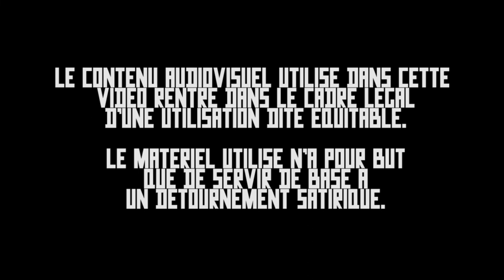RICTUS TV : Nirina va vous parler de la vraie précarité étudiante, pas celle de Enjoy Phoenix.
Apportez votre soutien en faisant un don à la pauvre Nirina pour qu’elle puisse remeubler son appartement vidé par les huissiers.

Courage camarade.